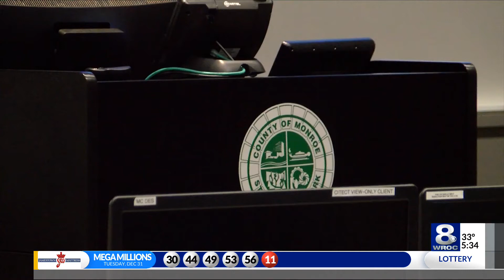City council swearing-in on Thursday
Rochester City Council will hold its swearing-in ceremony for new council members.